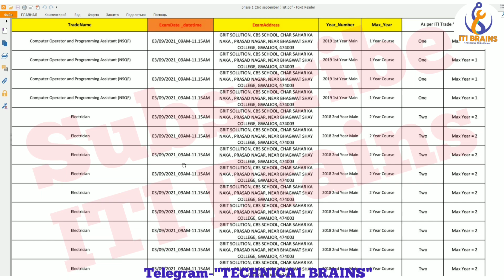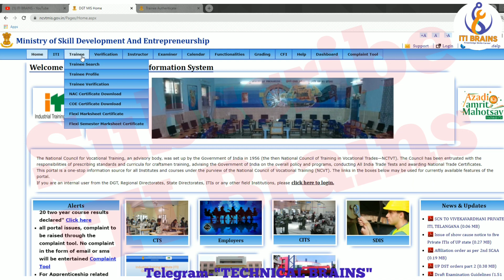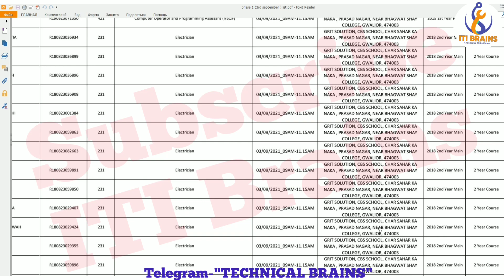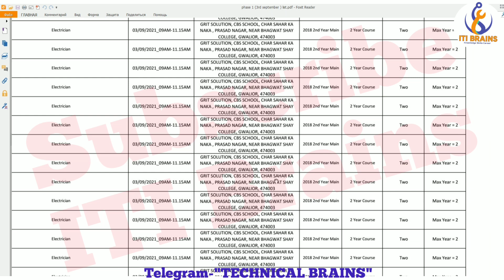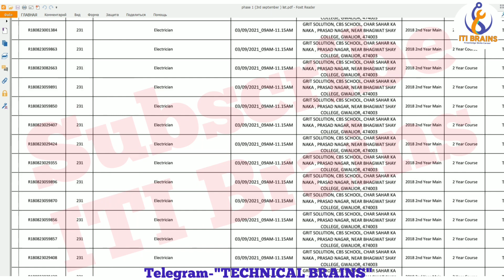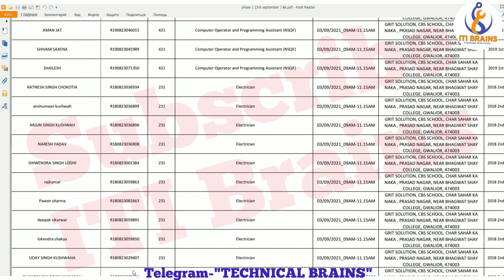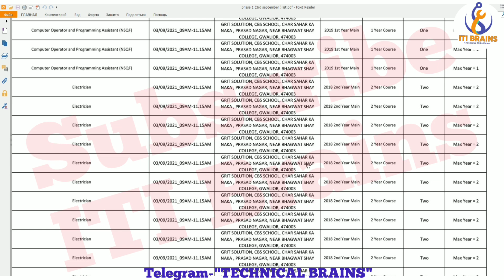ITI Admit Card 2021|ITI Phase 1 Merit List Pdf|3 September को Exam देने वाले छात्रो की List||ITIExam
iti ka admit card download nahi ho raha hai
ncvt mis admit card
iti admit card 2021 download